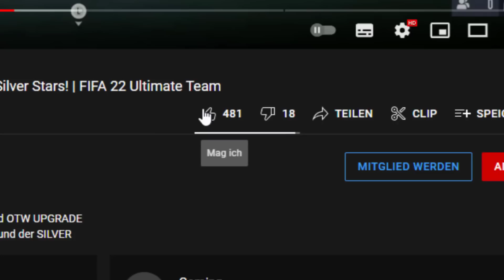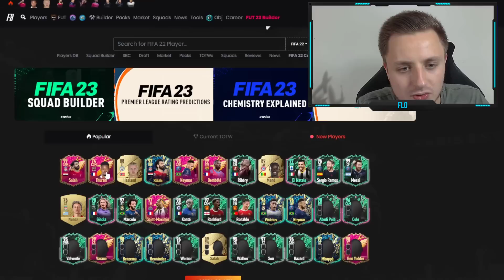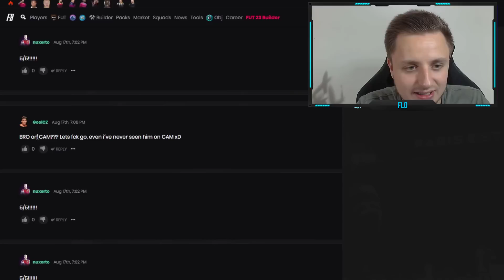EA ist LOST! ❌😂 FUTTIES Salah SBC & 85+ x10 Upgrade Packs! | FIFA 22 Ultimate Team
In diesem Video zeige ich euch die 99 FUTTIES SALAH SBC in FIFA 22! Die FUTTIES Upgrade SBCS sind auch wieder da. Lohnt sich die FUTTIES SALAH SBC? FUTTIES SALAH SBC ist EIN WITZ von EA! Meine Meinung zur FUTTIES Mo Salah SBC in FIFA 22! Das zieht man aus 85+ X10 SBC PACKS! Bei der 99 SALAH SBC sieht man, dass EA komplett LOST ist! Garantierte 85+ X10 UPGRADE PACKS im Test!

►►Hintergrundmusik im Video:
►NCS: The Best of 2015
►Hören bei Spotify: spoti.fi/1QYRADL